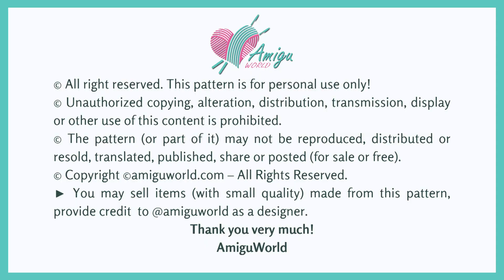#402 | Amigurumi Shaymin (1/3) | Crochet Pokémon Amigurumi | Free Pattern | Amiguworld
How to crochet amigurumi | Amigurumi Shaymin | Free pattern | AmiguWorld

♠️ Abbreviations:
R: round
st = stitch
ch = chain

♠️ To crochet this Shaymin amigurumi you need:
- Yarn (4 ply): white, green, dark green, pink
- 4 -5 mm crochet hook

► We would love to see your finished Shaymin, so please share a picture with us, tag us @amiguworld and use the hashtag amiguworld on Instagram.